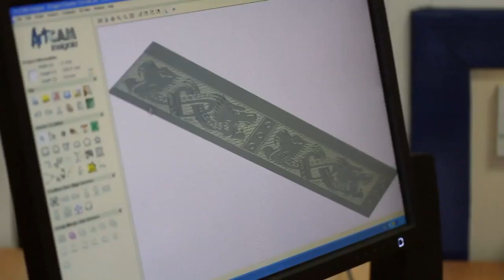McCallum Bagpipes Factory